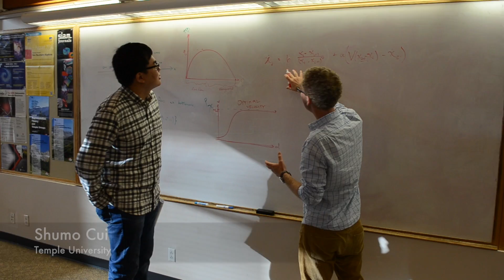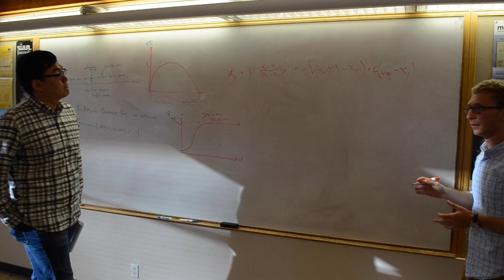Improving Traffic Flow with Autonomous Vehicle Velocity Control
In the next few decades, autonomous vehicles will become an integral part of the traffic flow on highways. However, they will constitute only a small fraction of all vehicles on the road. This video discusses our research approach to solving this problem through using an autonomous vehicle to control the velocity of the flow by changing its velocity.

This material is based on work supported by the National Science Foundation project
"CPS: Synergy: Collaborative Research: Control of Vehicular Traffic Flow via Low Density Autonomous Vehicles" Award Numbers: CNS 1446690 (Temple), CNS 1446702 (UIUC), CNS 1446715 (Rutgers), CNS 1446435 (Arizona).